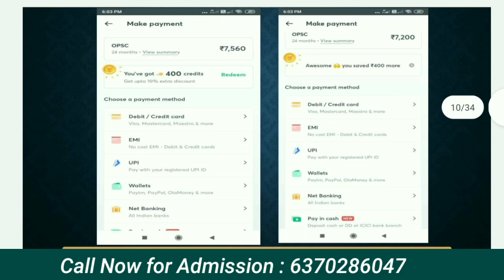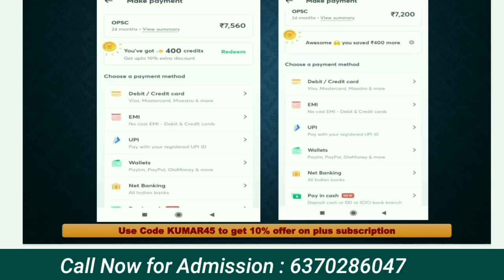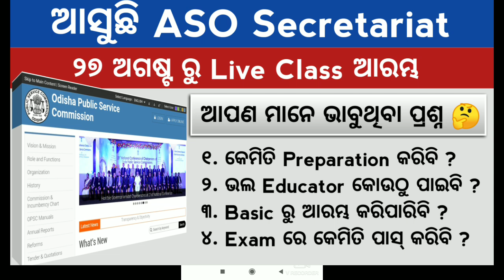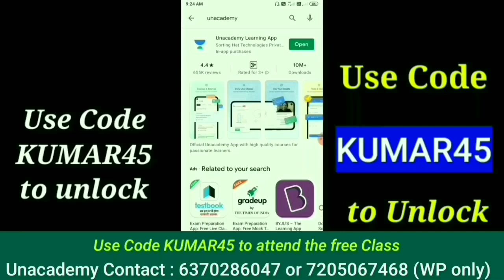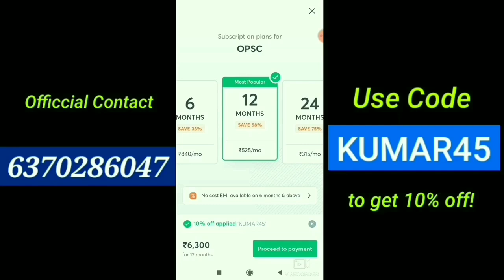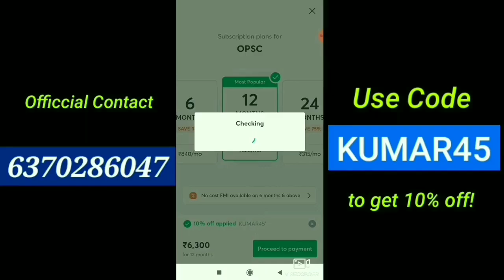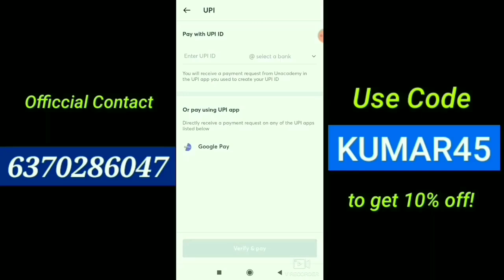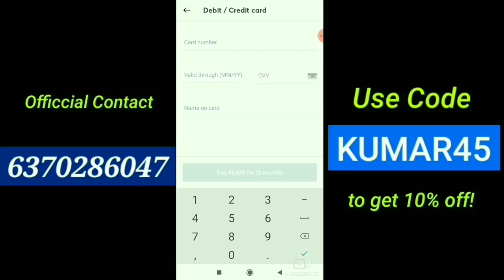ASO Secretariat Recruitment Update | Must watch - how to crack OPSC ASO 2021 ? Aso Secretariat Exam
To join my free live classes, Use code 'KUMAR45'

OPSC ASO Secretariat Recruitment 2021 - opsc aso notification date 2021
OPSC ASO Secretariat Recruitment 2021 - opsc aso notification date | OPSC ASO Secretariat Recruitment 2021 - opsc secretariat aso recruitment 2021. aso odisha secretariat recruitment 2021(opsc)|| 210 posts to all graduates ||get ready & crack it 👍. odisha secretariat aso exam 2021 | exam pattern and syllabus discussion. Odisha ASO Secretariat 2021 Syllabus - odisha secretariat aso exam 2021 | syllabus discussion" Odisha ASO Secretariat 2021 Syllabus - opsc aso full syllabus || exam pattern || updated 2021 | Odisha ASO Secretariat 2021 Syllabus - opsc aso 2021 | notification date | syllabus analysis | Odisha ASO Secretariat 2021 Syllabus - secreteriat aso self study book and strategy/.2021// Odisha ASO Secretariat 2021 Syllabus - odisha secretariat aso exam 2021 |  syllabus discussion | adda247 odia.